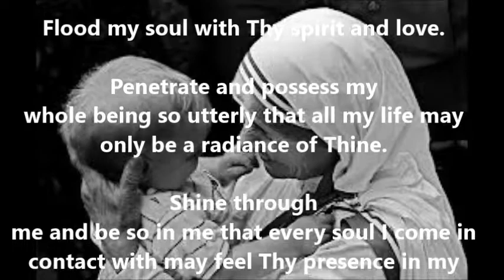Saint of the Day - September 5 - Bl. Teresa of Calcutta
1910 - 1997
Beatified By: Pope John Paul II
Patron of World Youth Day
"By blood, I am Albanian. By citizenship, an Indian. By faith, I am a Catholic nun. As to my calling, I belong to the world. As to my heart, I belong entirely to the Heart of Jesus."